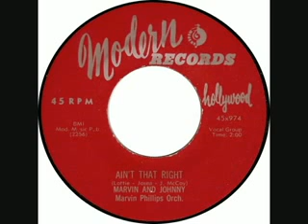Marvin and Johnny: "Ain't That Right"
Modern 45×974.  An excellent '50s Los Angeles R&B duo, Marvin and Johnny were influential in the R&B market in their time, anticipating the sound of rock 'n' roll without ever enjoying much crossover success.  To read more, visit Office Naps